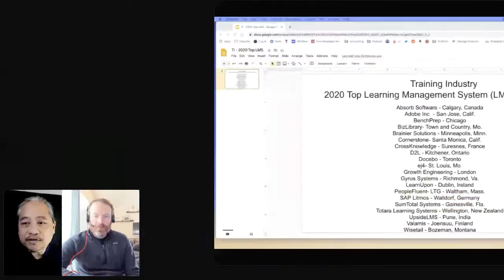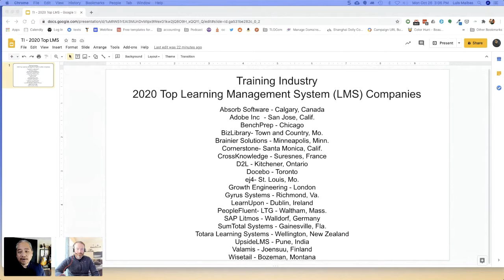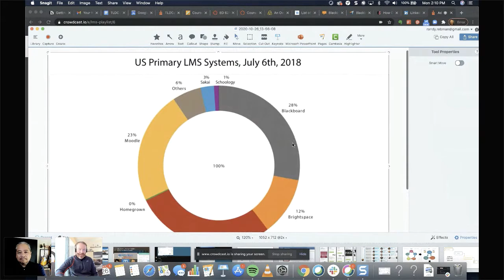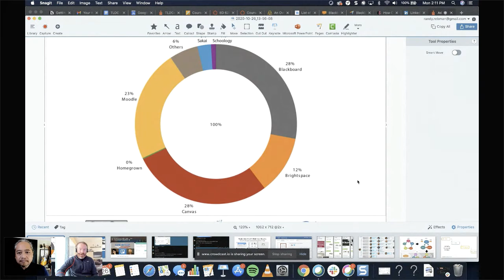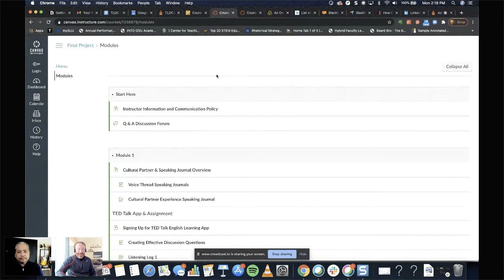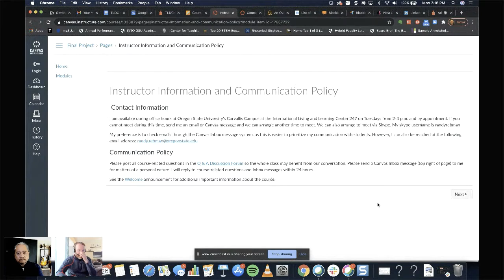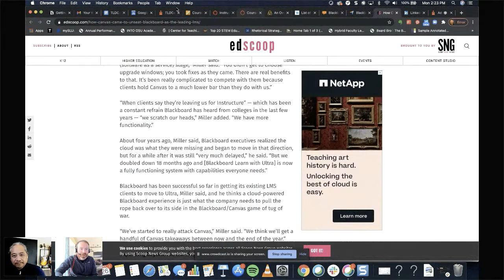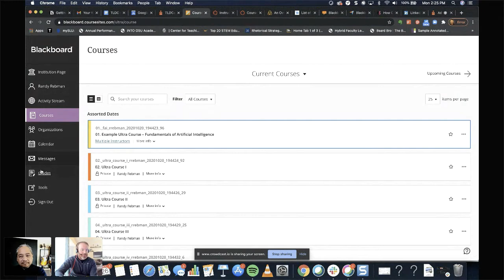Adventures with Blackboard and Canvas LMS featuring Randy Rebman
In this episode, we talked with Randy Rebman about LMSes from the higher ed side of things - specifically Blackboard and Canvas LMS. It was just a couple of years ago that Canvas LMS stormed onto the scene and toppled Blackboard's ownership of the Higher Ed LMS space and we talked about why, the differences between the two types of systems, and what migrating from Blackboard to Canvas is like.

Ultimately, I think this conversation left me with more questions than answers. I'm curious why Higher Ed's LMS offerings seem to be so lacking in many ways. The differences between users is an obvious factor, but you'd think that there'd be more common features.

Give this episode a listen if you'd like to hear something a little different from the LMS Playlist. Randy had some excellent insights to share and can help you understand features you want --- and don't want --- in your LMS.